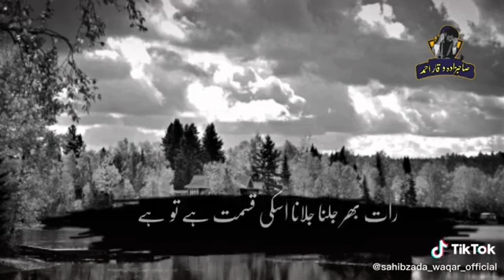Wo Nahin Mera Magar use Mohabbat hai to hai DEEPTI MISHRA Ghazal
vo nahīñ merā magar us se mohabbat hai to hai

ye agar rasmoñ rivājoñ se baġhāvat hai to hai

sach ko maiñ ne sach kahā jab kah diyā to kah diyā

ab zamāne kī nazar meñ ye himāqat hai to hai

kab kahā maiñ ne ki vo mil jaa.e mujh ko maiñ use

ġhair nā ho jaa.e vo bas itnī hasrat hai to hai

jal gayā parvāna gar to kyā ḳhatā hai sham.a kī

raat bhar jalnā jalānā us kī qismat hai to hai

dost ban kar dushmanoñ sā vo satātā hai mujhe

phir bhī us zālim pe marnā apnī fitrat hai to hai

duur the aur duur haiñ har dam zamīn-o-āsmāñ

dūriyoñ ke baa'd bhī donoñ meñ qurbat hai to hai